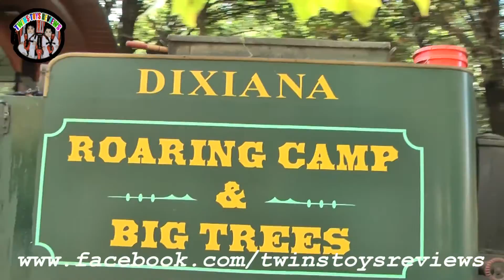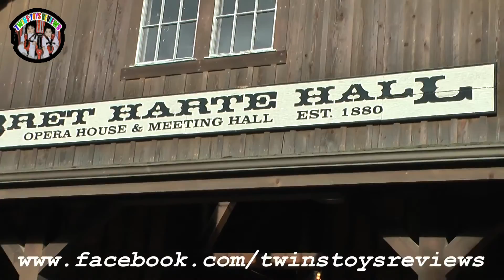"Twins Day Out With Thomas And Friends" | Sam & Ram First time meeting with Thomas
The Twins (Sam & Ram) met their favorite Engine Thomas for the first time. They spent the entire day riding on trains which consisted of Thomas, Percy, James, Gordon and Diesel.